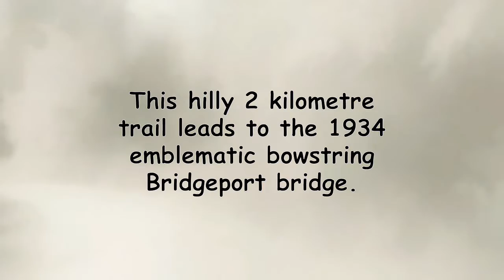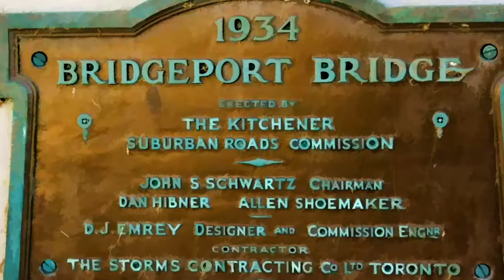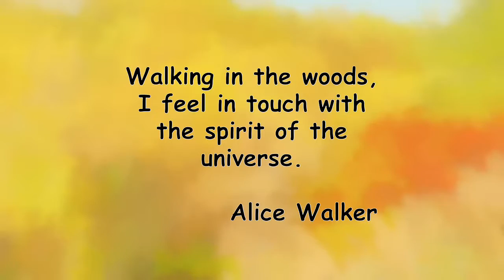Grand River Lancaster Business Park Trail Autumn Postcard, Kitchener Canada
Colourful autumn postcard landscapes, river scenes and Kitchener's iconic 1934 bowstring arch Bridgeport Bridge  along the Lancaster Business Park Trail link of the Grand River Walter Bean Trail.